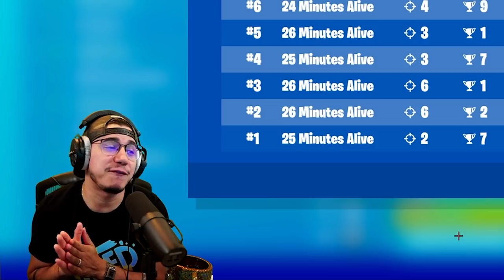"RUSTYK" HIGHEST AVG. in the region! NEW #1 Player .. | Fncs Solos: VOD REVIEW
Have we discovered a new Fortnite superstar! 9z RUSTYK averages a ridiculous amount of high placing games .. What is the secret? Mythic Loot FNCS SOLOS VOD REVIEW

Twitch , Twitter , Instagram , Facebook Etc:  @MonsterDface
Creator Code : MONSTERDFACE